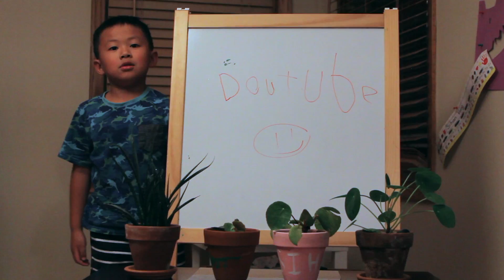Painting Terrocatta Pots with my Nephew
Hey fam! My name is Dou. I am a  •  plant parent  •  minimalist  •  Hmong-American  •  advocate

✓ Evidence-based content. I commit to seeking out the most accurate and relevant information available.
✓ Straight to the point! Time is precious and I won't waste yours.
✓# relateable. I will always listen to you. Even when I get famous and am drowning in cash.
This week I bring my nephew on to paint pots! He has some really funny jokes so you better watch til the end.